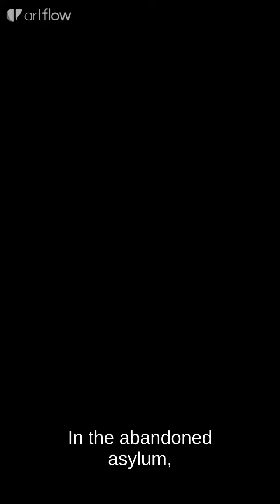"Echoes of the Past"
When three friends explore an abandoned asylum rumored to be haunted, they uncover a dark secret that ties them to the building's horrifying past, forcing them to confront their worst fears and the evil spirit that seeks vengeance.